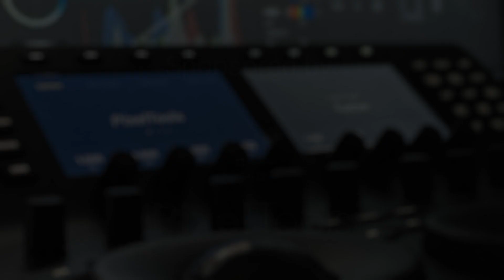Diving Deep: Underwater Color Grading and Social Media Savvy with Jake Pierrelee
Ever wonder how someone becomes a successful freelance colorist in the film industry? Join us for a fascinating conversation with Louisiana-based DP, colorist, and trainer Jake Pierrelee, as he shares his journey from shooting and editing his own videos to discovering his passion for color grading and ultimately making a name for himself as a remote colorist. Hear about how the COVID-19 pandemic forced him to reevaluate his business goals, and the role that social media plays in his success.

Diving into the world of color grading, we explore the nitty-gritty of working with underwater footage, the tools Jake uses to build solid looks for projects, and his approach to handling situations when there's a lack of information about a certain camera. Grab a cup of coffee and get ready for an insightful chat packed with valuable tips and tricks that can help you level up your own color grading skills!

Produced by Bowdacious Media LLC